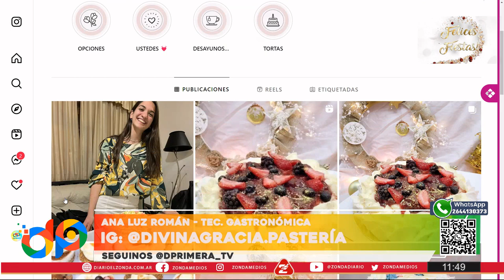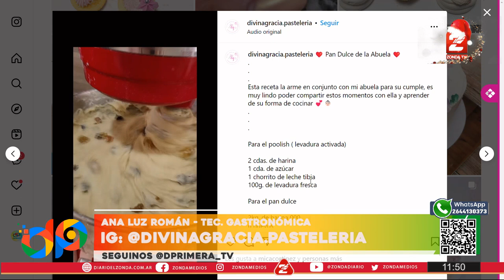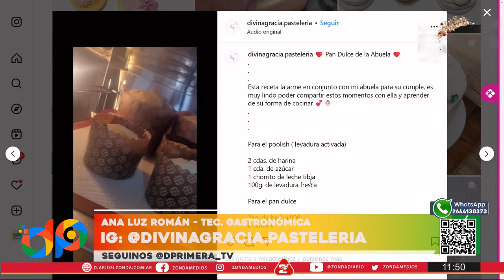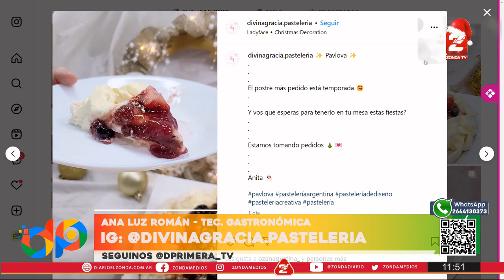Ana Luz Román, de Divina Gracia, nos trajo cosas ricas